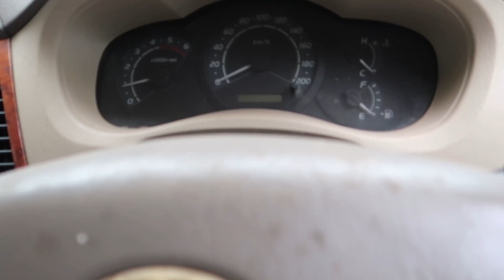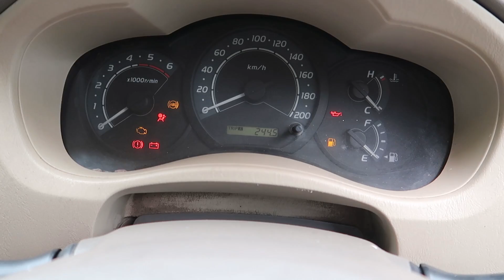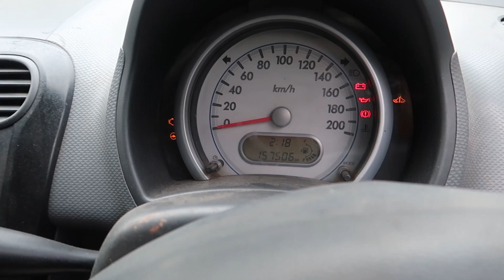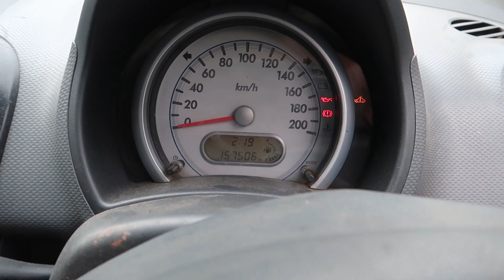Innova and Ritz cold start | Innova complete restoration